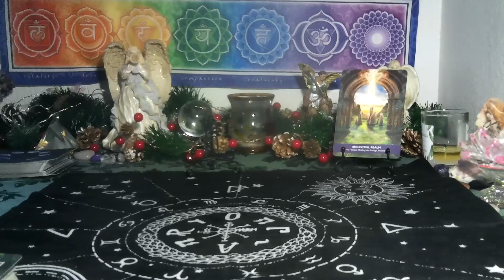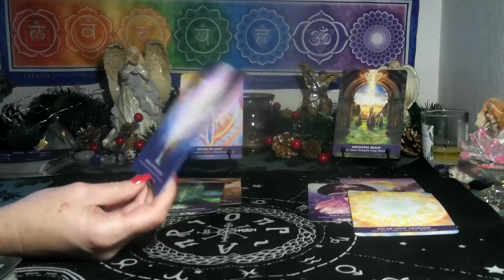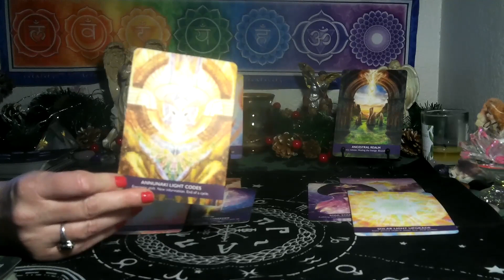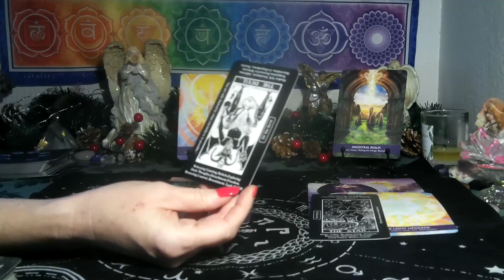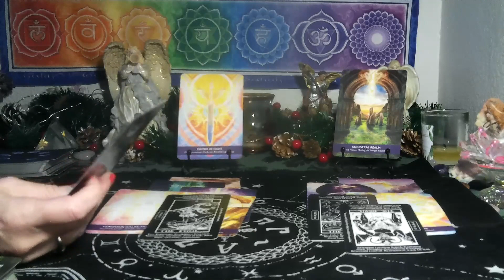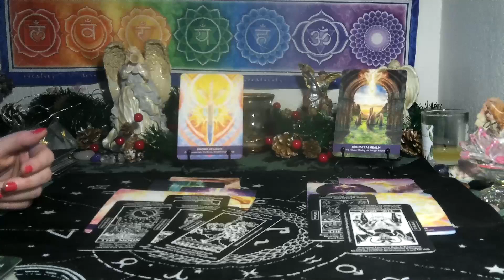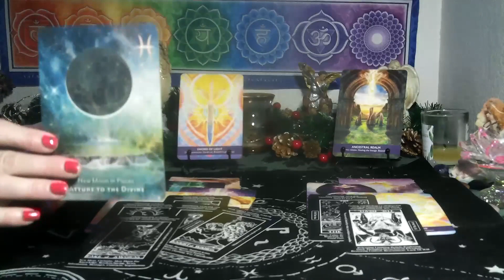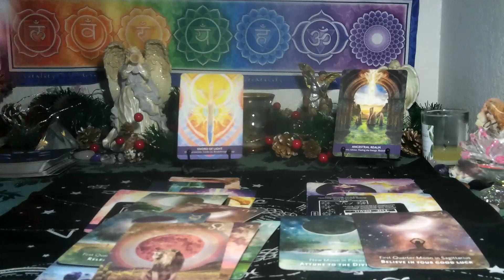CANCER~ FULL MOON BRINGING IN NEW CHAPTER AND GOOD KARMA!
HOPE YOU ALL HAVE A GREAT  HOLIDAY SEASON!!
*3 card spread reading for $15  FOR  1 question ..